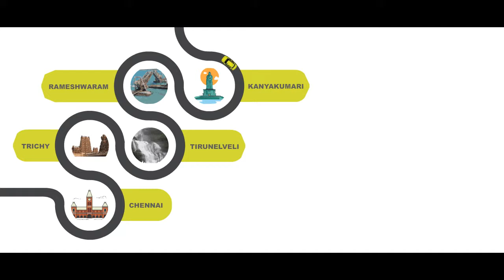2d animation | Ola ad clips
2d ad done using adobe photoshop, adobe flash professional